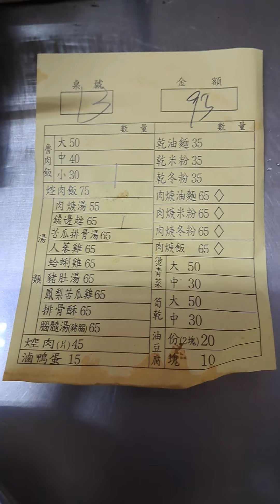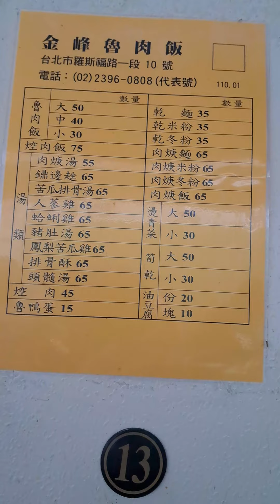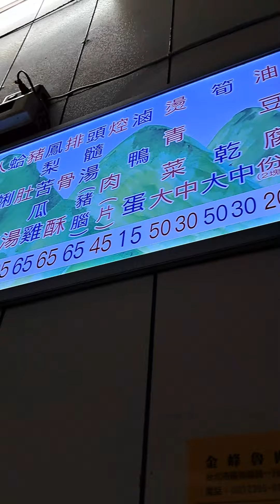2022虎111年11月25日 農11月2日冬月初二 星期五 之三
2022虎111年11月26日 農11月3日冬月初三 星期六 之七

即使您在極樂世界，在蓮花苞裡面，您的威神力都比天人還殊勝。有神通，有威力，將來都有可能成佛。一定有五通，不是阿羅漢能比的上。因為有智慧，有神通。不會貪著。福德無量。

貪求無厭，是我們凡夫的毛病。心平等就安。平安平安。內心有高下，就會不平。要先和。不要放在心上，心平安就樂。也是一種人生的體驗，不容易。

不是寂寞，就是無聊。老修行在自己精舍，躲在深山。唯受清淨最快樂。天下本無事，凡夫喜歡有人擾之才不會無聊。

極樂世界沒有門牌號碼，成就一切智慧。

我們認識自己本心嗎 ? 空性的般若智慧，智慧明了，才有神通自在。

學佛要先從根本。所需要都是隨心所欲。突然想吃，看一看就飽了，不想吃。

為什麼會想吃，習氣，才剛往生。欲界凡夫都好像有需要吃，自然現出來，沒有真的吃進去。以欲為食。你想要什麼味道都有。見色為香，對這些妙味無貪著，一切自在無礙，自然飽足。
20點06分